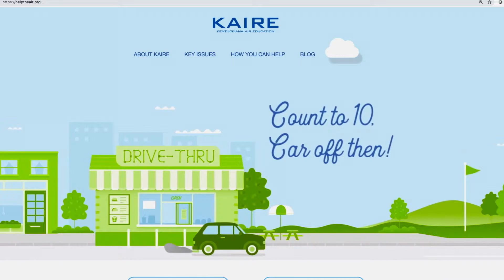The 502 Report May 2019: KAIRE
Monitoring our air quality is an important job, and now with stricter air quality standards, Kentuckiana Air Education is reaching out with a few tips and asking for our help.